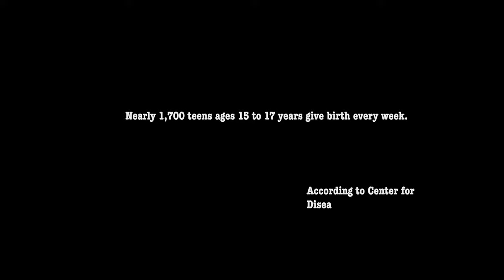Cradle (Official Trailer) Directed by Prince Sprauve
Directed & Edited by Prince Sprauve

Quietonsetproductions.com

Prince Sprauve

Prince Sprauve Visual